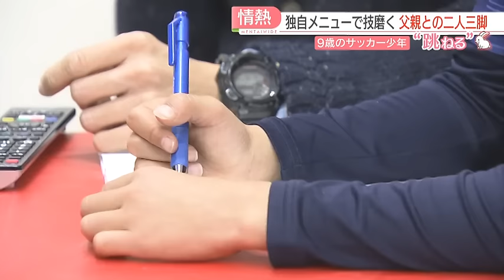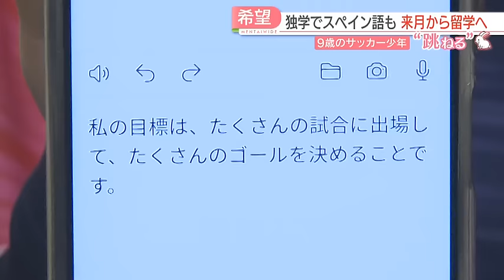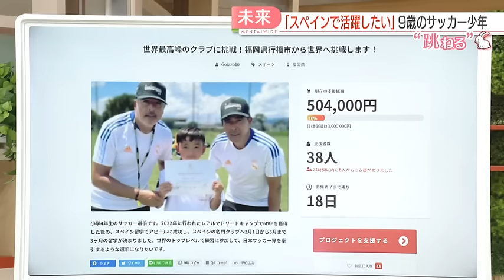【厳選！】レアル・マドリードも注目！福岡県の９歳の天才サッカー少年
詳しい内容は をご覧ください。
最新のニュースはtwitter FBS福岡放送ニュース(@FBS_NEWS5)でも発信中。